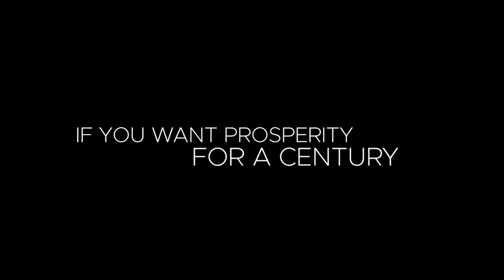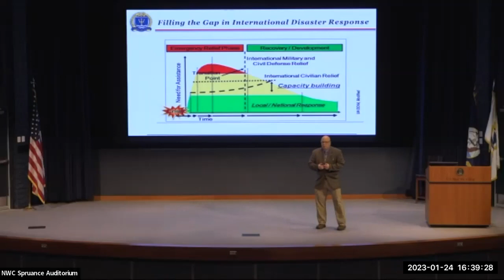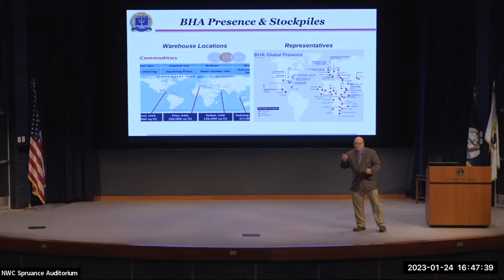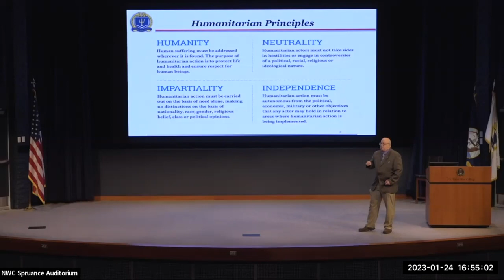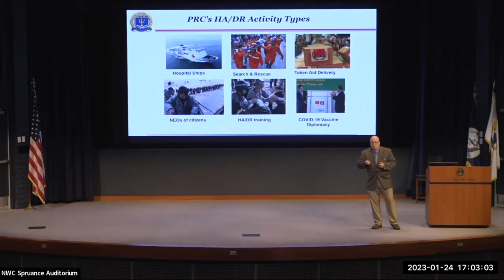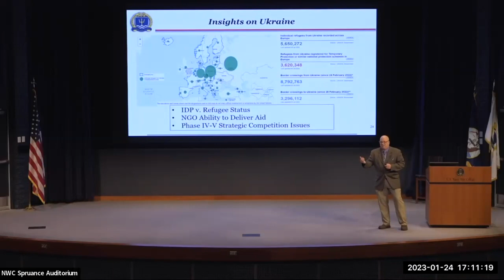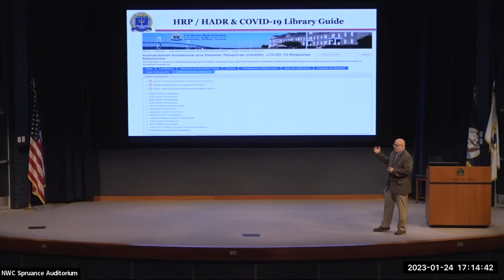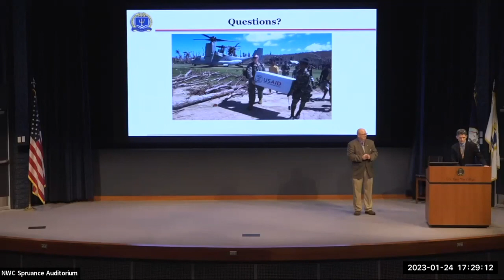NWC Issues in National Security Lecture Series, Lecture 7 "Humanitarian Assistance"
This lecture took place January 24, 2023.

From Professor Brightman: The magnitude and complexity of recent disasters have dramatically altered the generally accepted roles for militaries engaged in international humanitarian response. Despite these shifts, the nature and extent of military involvement in humanitarian assistance is context dependent. For example, humanitarian civil-military coordination is increasingly at the forefront of natural disaster response in events such as earthquakes, floods, and hurricanes/typhoons. In contrast, complex emergencies and armed conflicts (e.g., Syria, Ukraine) create additional challenges that must be mitigated through deconfliction and the consideration of humanitarian principles into military planning, especially when militaries are involved in large scale combat operations. The purpose of this lecture will be to discuss how and why coordination and deconfliction strategies are essential for protection of civilian populations, humanitarian organizations engaged in response, and militaries assigned to host-nation stability operations. Special emphasis will be placed on the present-day Russia-Ukraine conflict, and how both the PRC and Russia differ in their delivery of humanitarian aid from the United States.

Heath “Hank” Brightman is the Director and full professor in the Civilian-Military Humanitarian Response Program within the College of Maritime Operational Warfare, and also serves as the EMC Informationist Chair at the U.S. Naval War College. From 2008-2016, he served as an associate professor, professor and Director of Applied Research & Analysis in the War Gaming Department. He is a Captain in the Navy Reserve, and the current Commanding Officer of Navy Information Operations Command - Georgia's Fort Dix Unit. In April 2023, he will be deploying to the Middle East in his military capacity to support Operation Inherent Resolve.